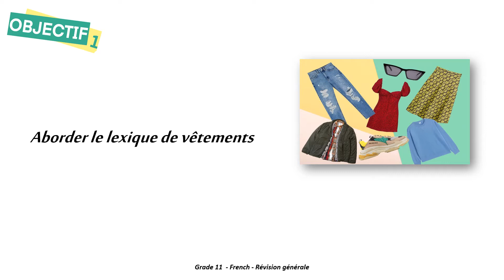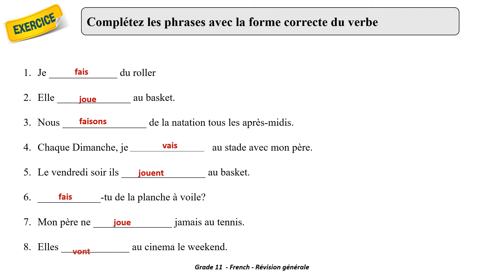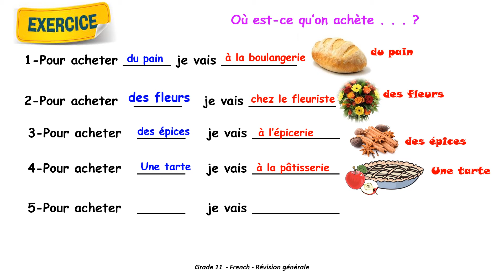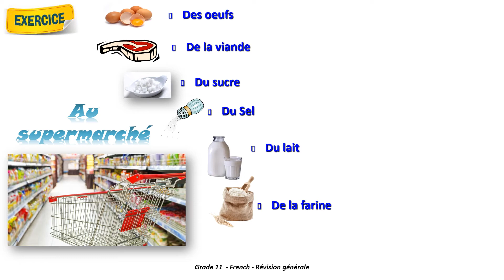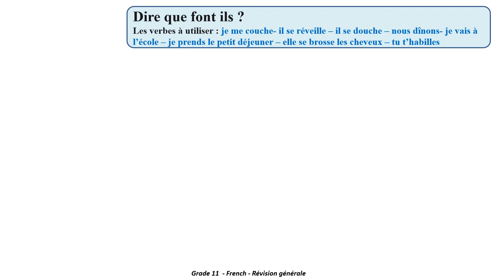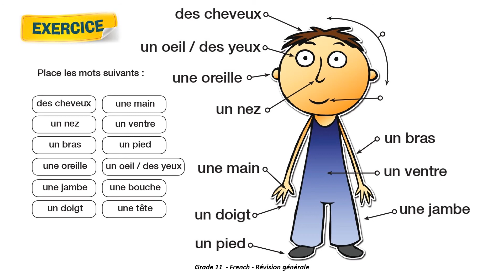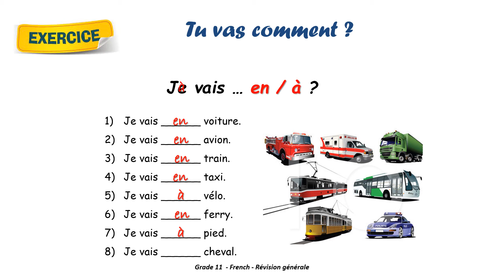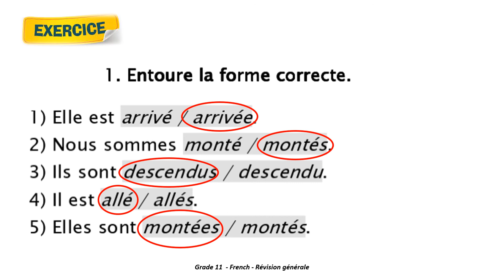Grade 11 French Révision générale